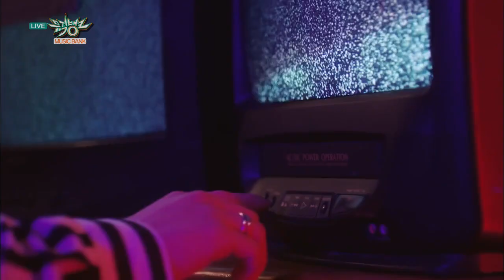Nam Woo Hyun(남우현)- Hold On Me [Music Bank COME BACK/2019.05.10]